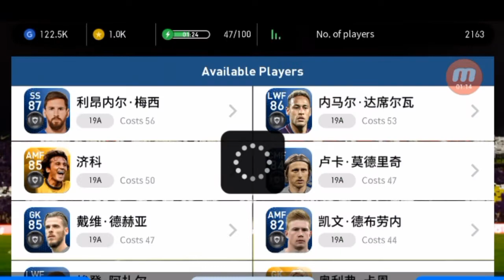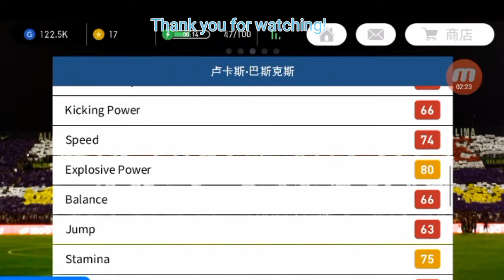PES 2019 Legends Box Draw! 10x Pack ***EXCLUSIVE***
In this video, i will show you a LEGEND BOX Draw! 10x Pack!
Hope you are enjoy!